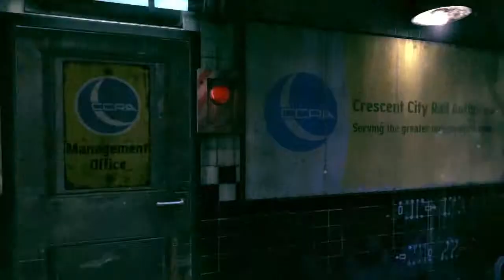Rage Walkthrough/Gameplay Part 24 - A Decent Job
What is Rage?
RAGE is a groundbreaking first-person shooter set in the not-too-distant future after an asteroid impacts Earth, leaving a ravaged world behind. You emerge into this vast wasteland to discover humanity working to rebuild itself against such forces as raider gangs, mutants, and the Authority -- an oppressive government regime that has a special interest in you in particular.

Rage Walkthrough
Rage Walkthrough
Rage Walkthrough